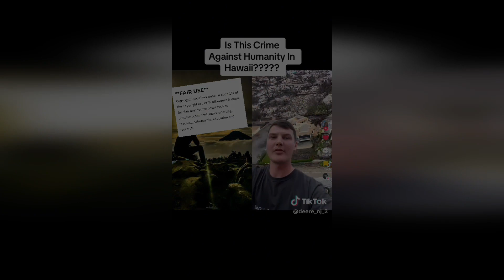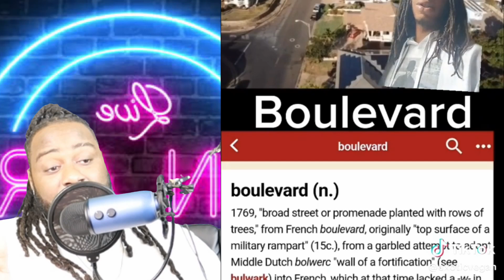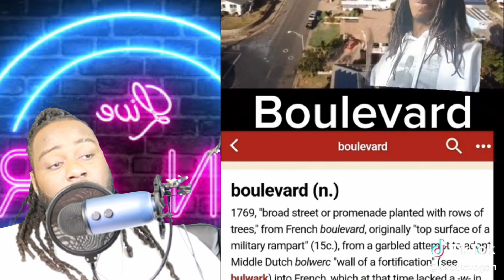The Bulevaurad Is What Proted The Rich From Tyhe Maui Wild Fires ‼️🚨🤯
I Am Awakend